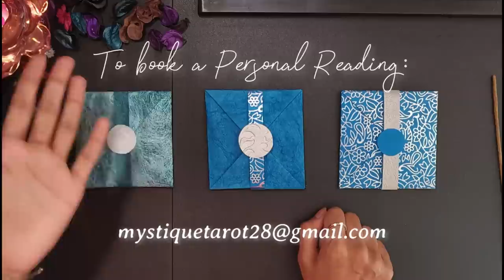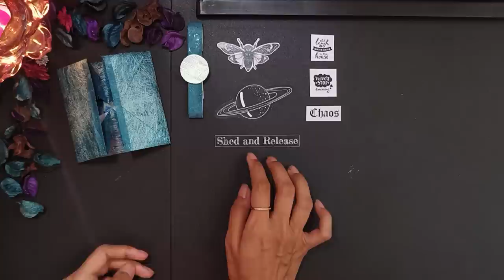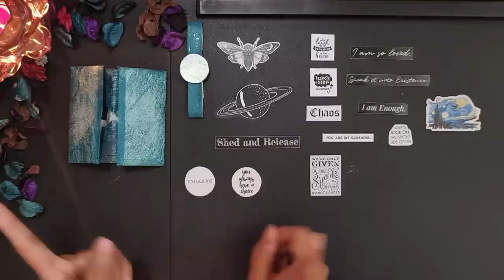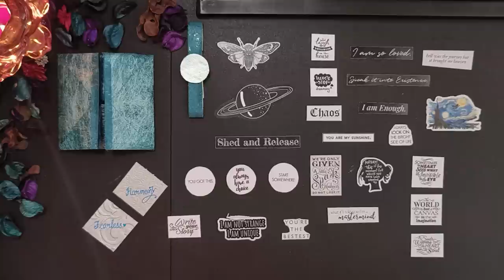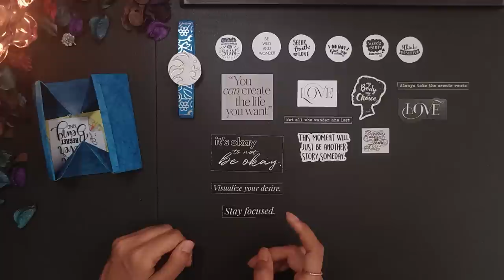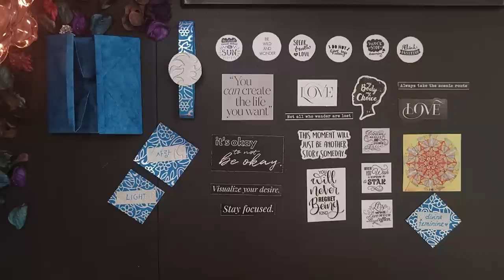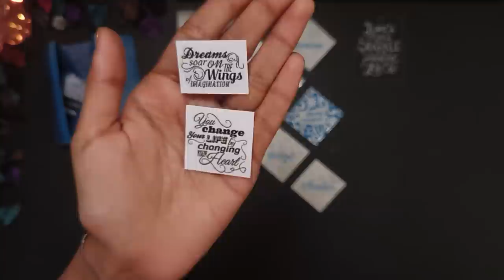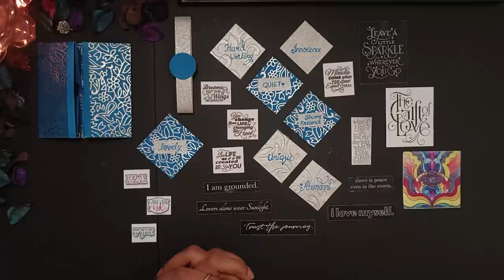𝓛𝓸𝓿𝓮 𝓛𝓮𝓽𝓽𝓮𝓻 from Your Spirit Guides!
🔷PERSONAL READINGS AND LIMITED EDITION READINGS ARE NOW AVAILABLE 🔷

Thank you for all of your love, donations, support and all of your sweet comments! I cherish each and every one of you💜

If you would like to support me in creating this Sacred Space then you can donate to this link, donations are always appreciated but never necessary, I am grateful for YOU!

°✴🎬𝓣𝓲𝓶𝓮𝓼𝓽𝓪𝓶𝓹𝓼🎬✴°
🌑𝒫𝒾𝓁𝑒 1:  12:44
🌓𝒫𝒾𝓁𝑒 2:  34:44
🌕𝒫𝒾𝓁𝑒 3: 55:42

If you are drawn to multiple Piles, please feel free to watch them as there may be important information contained there FOR YOU (only if you were initially drawn to multiple piles)🌙💜

About Me: My name is Mystique & I am an Intuitive Artist. I have created my own type of divination/readings called 'WATERCOLOR READINGS' where I make use of water & watercolor to download & channel messages from God/Spirit/Source. I use watercolors (paintings) as my main medium of divination. I have been practicing Tarot for 3 years & can connect effortlessly to Source to give You accurate messages.
My intention for these readings is to provide you a calm, energetically healing, clearing, art experience & reading. My readings are 100% original & you will not find my readings to be copied or replicated. I have many different types of 'WATERCOLOR READINGS' on my channel which you can check out if you are curious.
As always, I thank you for being here.

Mystique